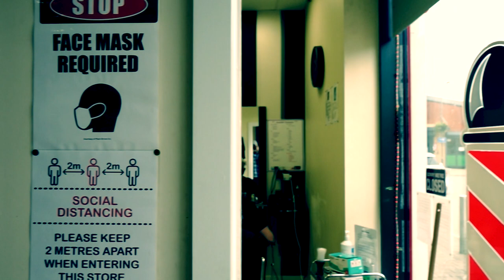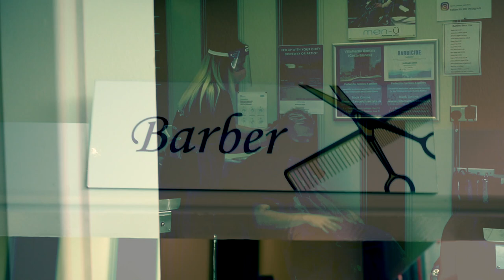Cutting It 2 HD 1080p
Express tanning and Barbers in Buckingham Park Aylesbury